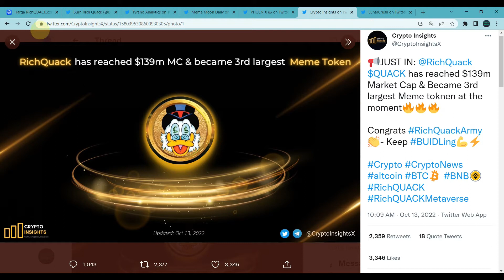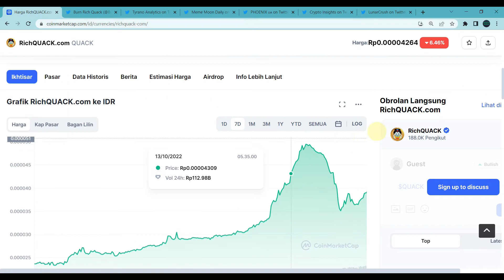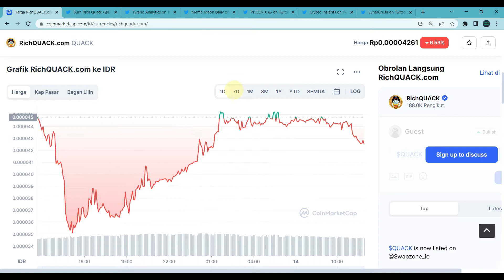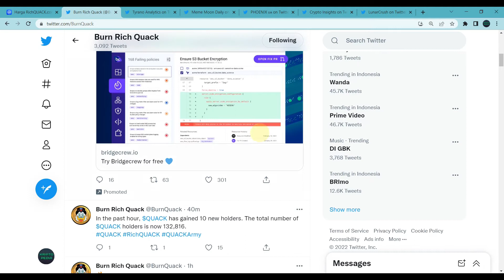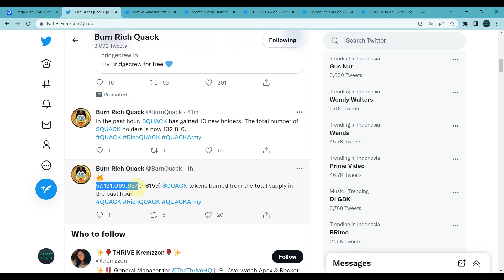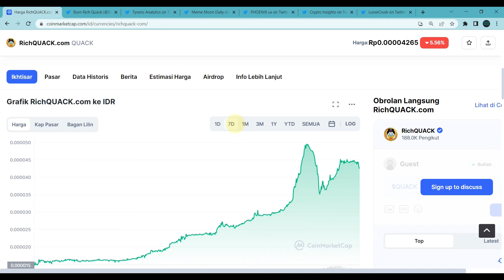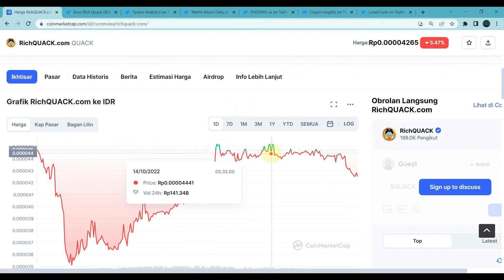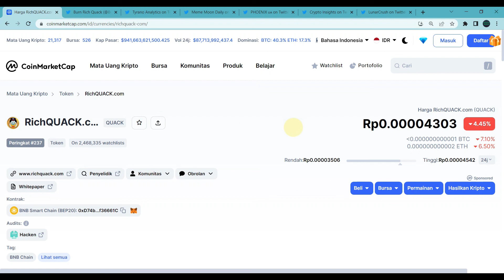RICHQUACK BECAME THE THIRD LARGEST MEME COINS! CONGRATS!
Halo teman-teman,

Video kali ini akan membahas token meme atau koin micin Rich Quack yang beberapa waktu yang lalu sempat meroket. Rich Quack saat ini berada pada 10 besar koin micin yang banyak diincar oleh orang walaupun harganya tidak terlalu bagus.

Posisi Rich Quack saat ini memang jauh berada di belakang Shiba, Baby Doge, Floki, bahkan Kishu Inu akan tetapi bukan tidak mungkin kedepan koin micin yang berlogo paman gober ini akan bisa melesat menjadi setara dengan Shiba atau minimal Floki.

Lalu bagaimanakah kemungkinan Rich Quack ini lolos dari jeratan bearish market saat ini? Mari kita saksikan bersama di video ini.

DAFTAR CRYPTO EXCHANGE :

BINANCE
Kode Referal : Y30TZDZO (10% komisi)

BYBIT
Kode Referal : 021LPY (Dapet Cashback Tau Berapa)

KUCOIN
Kode Referal : rPHK96D (Dapet Cashback)

MEXC
Kode Referal : 1TwZr (Komisi Up to 30%)

GATE.IO
Kode Referal : 12312318 (Komisi Up to 20%)

TOKOCRYPTO
Kode Referal : A6SJ94MG (Komisi 10%)

NFA / DYOR